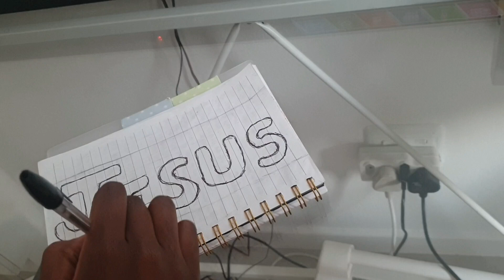Decorate My Bible Study Journal with Me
Bible study is something I want to start taking seriously. In this video I will be decorating my 'Jesus' section. Come along with me.